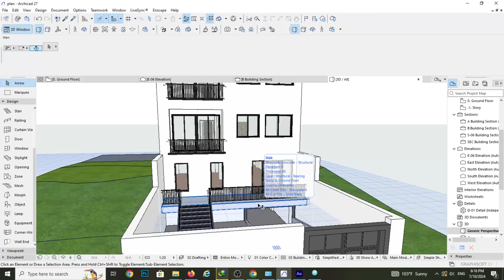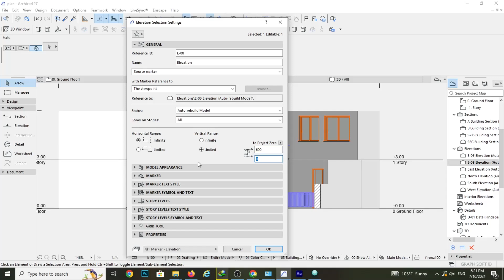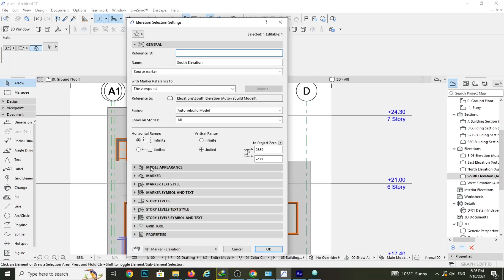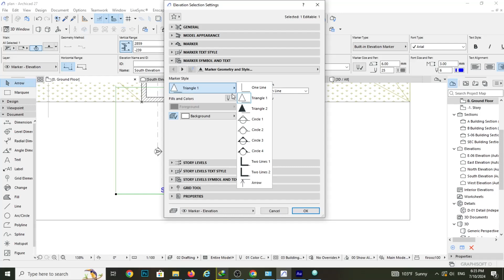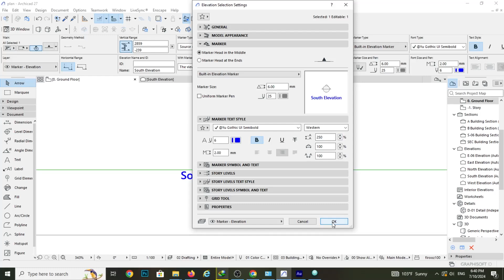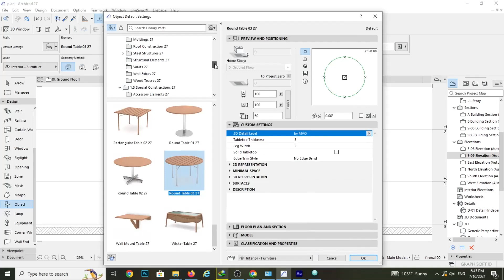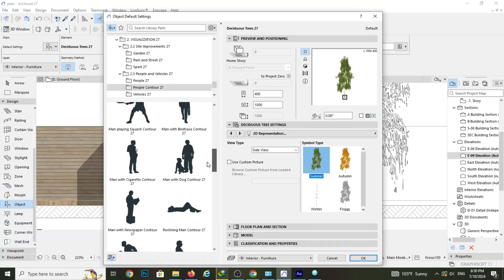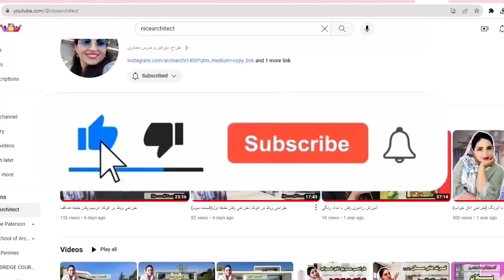آموزش آرکیکدقسمت24: ترسیم نمای گرافیکی در آرشیکد بدون نیاز به فتوشاپ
بدون نیاز به فتوشاپ و پست پرو نمای گرافیکی در آرشیکد ترسیم کنید.